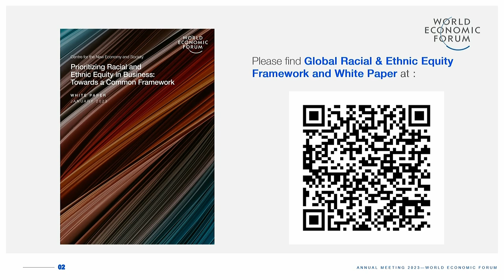Advancing Racial and Ethnic Equity | Davos 2023 | World Economic Forum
Despite progress in mainstreaming diversity and inclusion in the corporate environment, racial and ethnic equity efforts remain fragmented.

How can organizations foster growth and increase stakeholder trust through addressing racial and ethnic equity within their operations worldwide?

This session is directly linked to the ongoing Partnering for Racial Justice Initiative of the World Economic Forum.

Speakers: Larry Madowo, Angela Williams, Simon Freakley, Luana de Souza Martins Génot, Pamela Carter

00:00 Introduction
03:02 Discussion begins